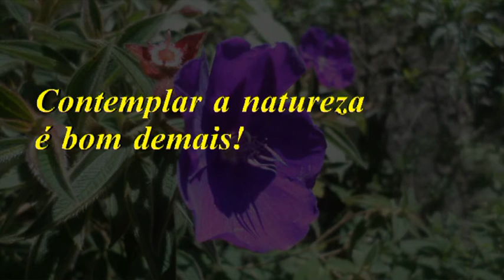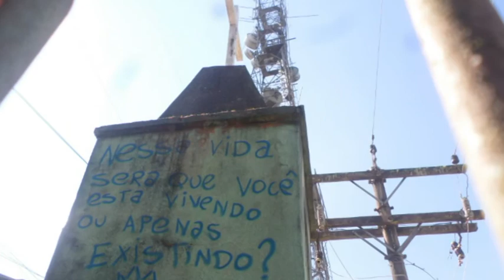A pedra mais alta da região.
Pedra de São Domingos,é uma elevação rochosa do estado de Minas Gerais localizada na serra da Mantiqueira no extremo sul do estado. Possui 2.050 metros de altitude.
Localiza-se entre os municípios de Córrego do Bom Jesus, Paraisópolis e Camanducaia.